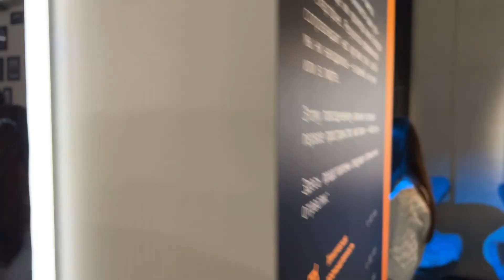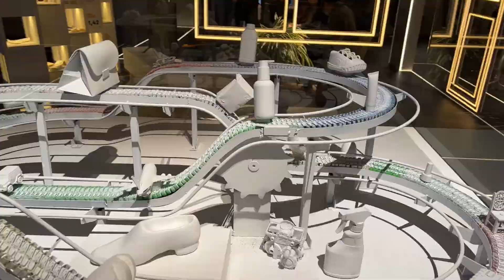Экскурсия в МОСПРОМ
👉В ИМЭС студенты часто посещают разные выставки и мероприятия.

В этот раз они побывали на одном из самых интересных – мультимедийной выставке промышленности «Открой Моспром. Механизмы большого города»
Вот несколько занимательных фактов о ней.

👉Современная Москва – это более 10% всей обрабатывающей промышленности России. Здесь производится всё, начиная от пищевой продукции – хлеба, сосисок, колбасы и заканчивая космическими аппаратами.

11,5 тысяч квадратных метров выставочного комплекса еле хватило, чтобы представить работы представителей более сотни тысяч столичных предприятий.

👉В саму выставку входит более 20 интерактивных мультимедиаинсталляций!
Интерактивные технологии дали возможность не только послушать индустриальную симфонию, собрать модель самолета и приготовить 3D бутерброд, но и помогли студентам соотнести их профессиональные интересы и знания с новыми представлениями о мире профессий.

Классная выставка получилась! А как вам, ребята?

❗Оставьте заявку на нашем сайте и специалисты приемной комиссии обязательно свяжутся с Вами❗

Темы видео: Москва, МОСПРОМ, мультимедиаинсталляции, интерактивные технологии